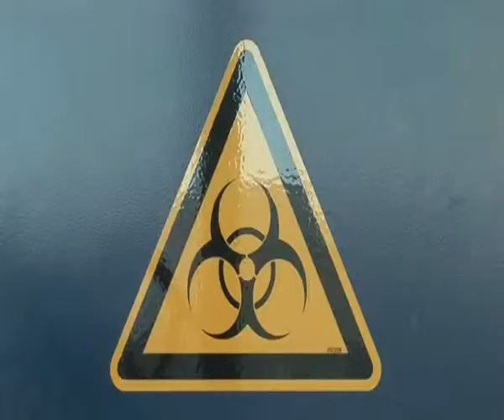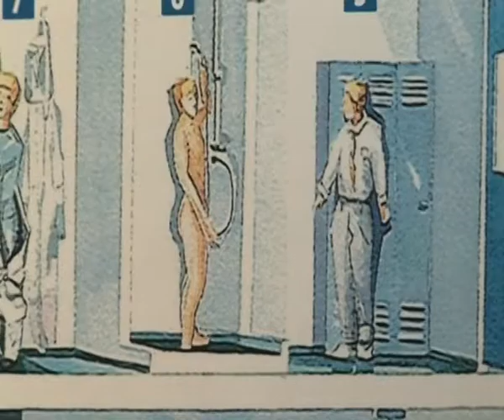Lunatik Bwoy- Reportage du Laboratoire P4 + Interview Hervé ElRaoul